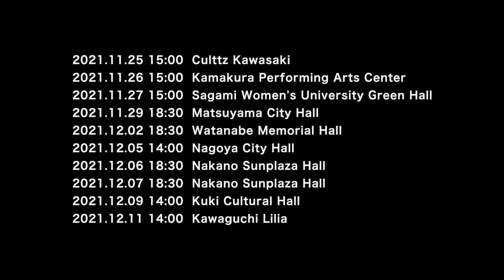ルベン・ラダ RUBEN RADA Stage Digest ‹for J-LODlive›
RUBEN RADA
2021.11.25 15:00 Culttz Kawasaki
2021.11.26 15:00 Kamakura Performing Arts Center
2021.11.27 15:00 Sagami Women's University Green Hall
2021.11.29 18:30 Matsuyama City Hall
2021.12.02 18:30 Watanabe Memorial Hall
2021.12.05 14:00 Nagoya City Hall
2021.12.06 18:30 Nakano Sunplaza Hall
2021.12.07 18:30 Nakano Sunplaza Hall
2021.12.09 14:00 Kuki Cultural Hall
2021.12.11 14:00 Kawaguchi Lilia